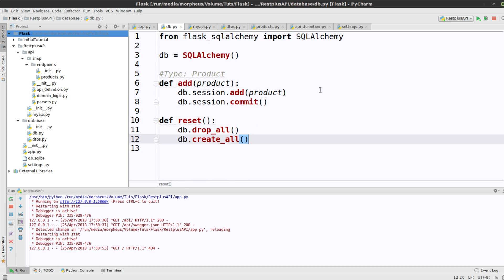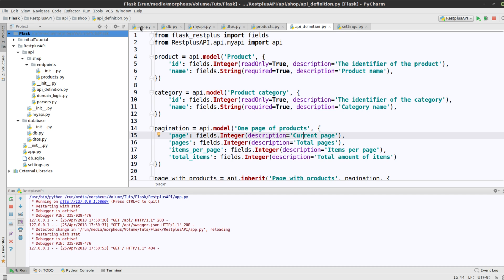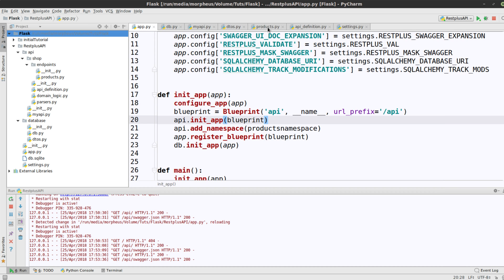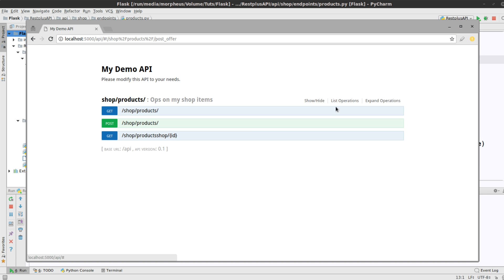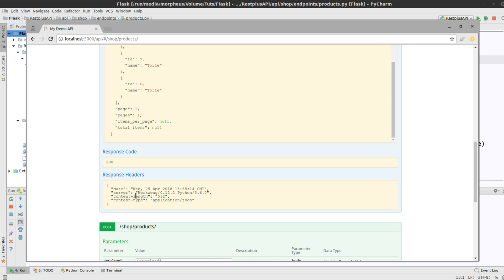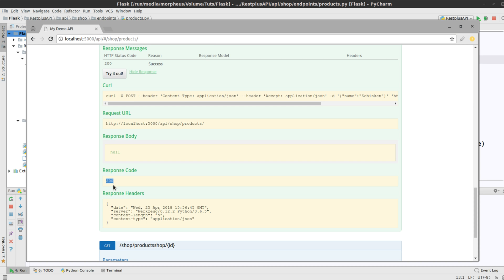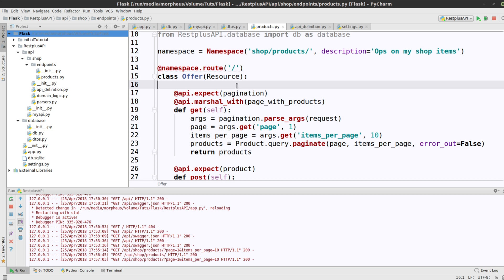Python Flask Tutorial #34 - die automatische Swagger UI Integration